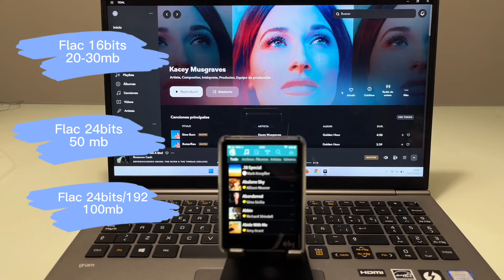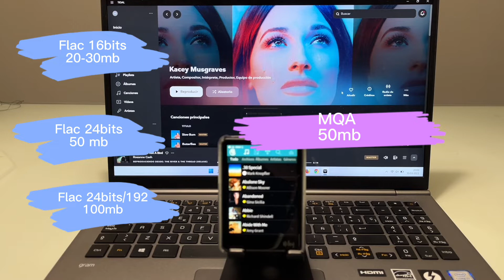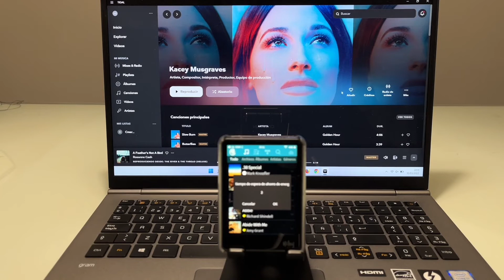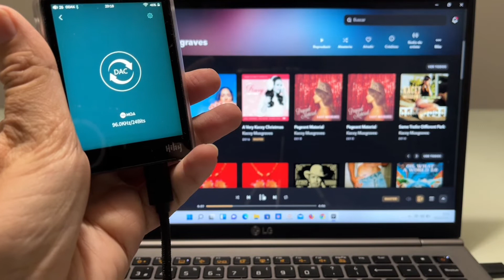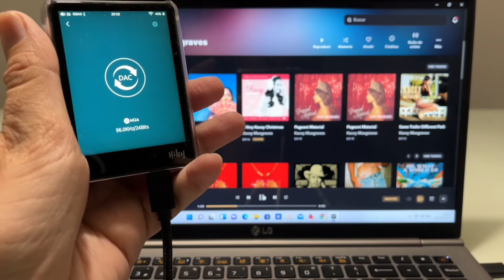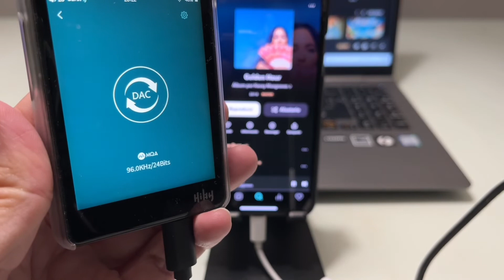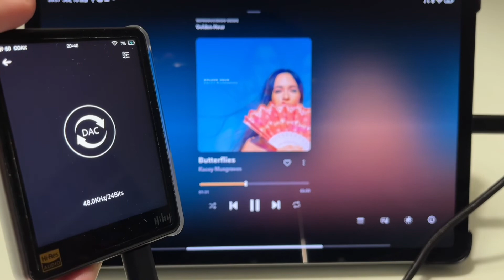MQA Que es y como funciona. Tidal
Explicamos en que consiste el mqa y hacemos pruebas en pc, iphone y android.
0:00 intro
4:34 prueba con dac del MQA